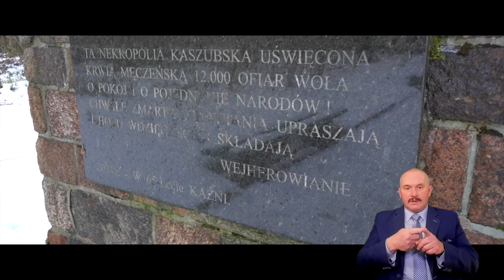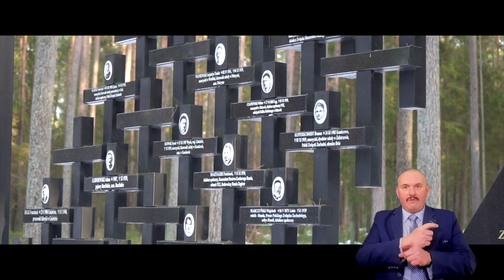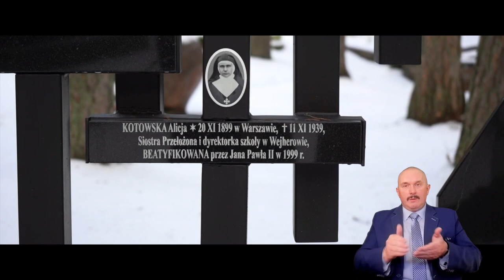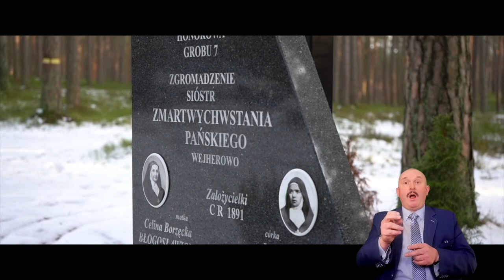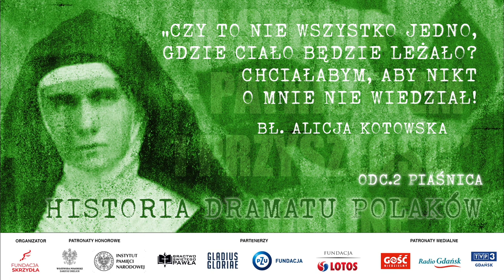Piaśnica - historia dramatu Polaków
W tym trudnym dla wszystkich okresie pandemicznym nasza Fundacja zdecydowała się wyjść naprzeciw potrzebie urozmaicenia zajęć dydaktycznych dla uczniów. W 2019 roku zorganizowaliśmy projekt „Patriotyzm – historia i przyszłość”, którego celem było przybliżenie dzieciom i młodzieży, często nieznanej, historii regionu pomorskiego. Jednocześnie zależało nam, aby przedstawić młodym osobom postawę patriotyczną w perspektywie historycznej, współczesnej i przyszłej. Przyświecała nam chęć aktywizowania młodzieży do życia społecznego i angażowania ich w tworzenie swojej przyszłości.
Dziś kontynuujemy ten projekt. Epidemia zmusiła nas jednak do podjęcia działań w nieco innym formacie – audiowizualnym. Wierzymy, że w ten sposób jesteśmy w stanie uatrakcyjnić uczniom zajęcia i jednocześnie zachęcić ich do poznawania historii naszego rejonu. Nasz obecny projekt składa się z kilku etapów, a w każdym z nich mamy zamiar, przy pomocy Gdańskiego Oddziału Instytutu Pamięci Narodowej, stworzyć filmy opowiadające o przeszłości i kształtowaniu się historii regionu pomorskiego.

Patronat Honorowy:
IPN Gdańsk
Wojewoda Pomorski Dariusz Drelich

Partnerzy Projektu:
Bractwo św. Pawła
Fundacja Gladius Gloriae
Fundacja Pzu
Fundacja Lotos

Patronat Medialny:
Radio Gdańsk
Gość Niedzielny

Zdjęcia wykorzystane w prezentacji i filmie pochodzą między innymi z zasobów Muzeum Miasta Gdynia oraz parafii pw. św. Zygmunta w Słomczynie